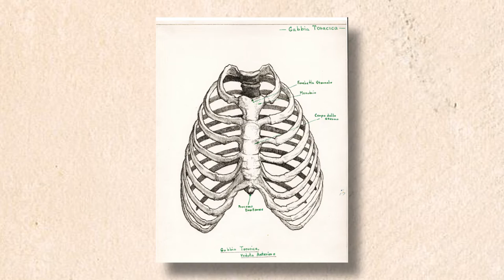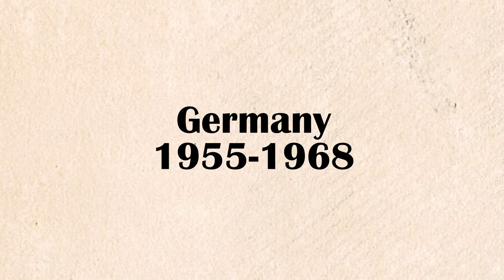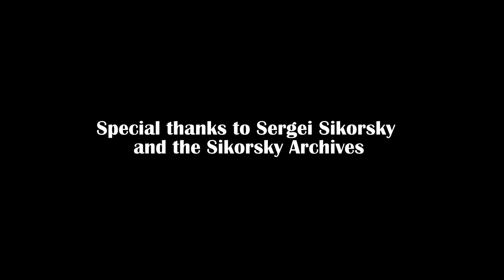HFI presents Helicopter Pioneer Sergei Sikorsky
Recorded at HAI HELI-EXPO 2018 in Las Vegas, March 1st, 2018